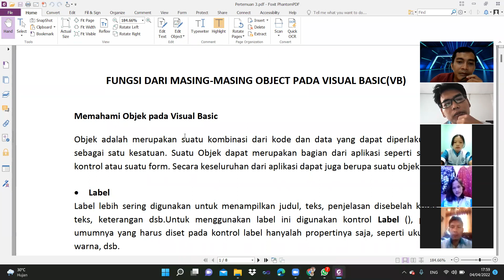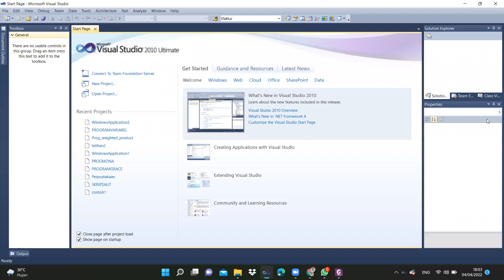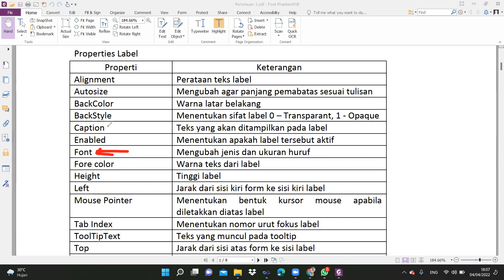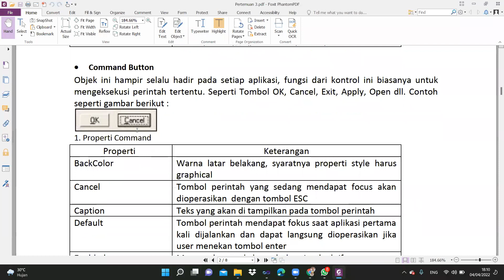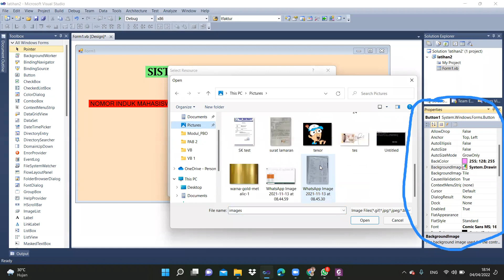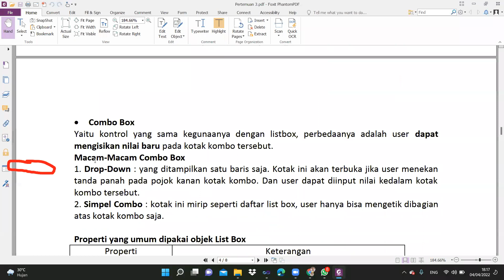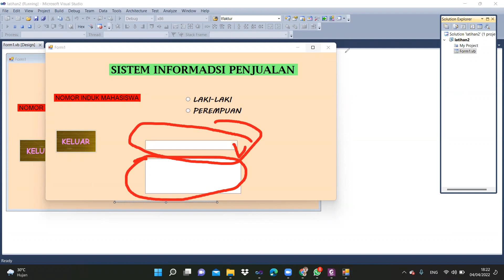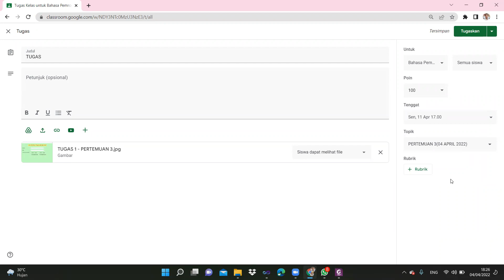Penggunaan Object Control Pada VB.Net 2010